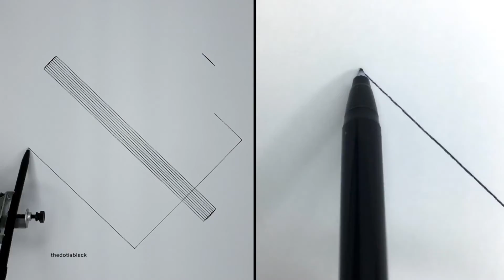DRAWING MACHINE 09 | AxiDraw with mounted video camera (XY Pen Plotter, Processing art)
This pen plotter drawing is made with the AxiDraw V3/A3 drawing machine. The video shows two parallel recordings, one with the overall view, and the other with a mounted camera on top of the AxiDraw. The circle drawing is is a continuous line made with code, Processing.

Pen plotter drawings have a unique quality that no algorithm can recreate - it's the interaction of the pen with the surface of the paper that creates unique and unexpected outcomes. In this case, especially the interaction of the two colors, blue and red.

0:00 Intro
0:24 Time lapse
1:43 Final drawings

Tools: Made with Processing, modified in AutoCAD, plotted with Inkscape
Drawing machine: AxiDraw V3/A3

▌ Generative art and design
▌ Made with code (Processing)